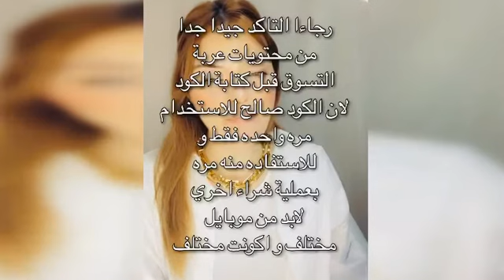كود جوميا الجديد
كود جوميا الجديد صار متاح العدد كتير محدود